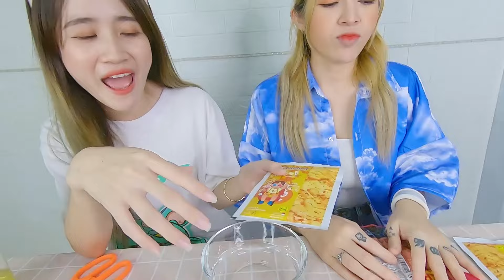Tổng Hợp Món Ăn Theo Trend Tiktok Linh Barbie Vê Vê I Linh Vyy Official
Kênh chính thức và duy nhất của Linh và Vy l Linh Barbie,  Tường Vy.
Tại đây team sẽ luôn update những phim ngắn, Vlog, clip ngắn hay và ý nghĩa do chính team quay và thực hiện để mọi người có thể cùng xem.
Hy vọng được mọi người ủng hộ và chia sẻ thật nhiều nha ^^
 💥TikTok Linh Barbie 💥  💥TikTok Tường Vy 💥

Đăng ký các kênh chính của Linh và Vy để ủng hộ bọn mình nhé

© Các video trên kênh " đã được đăng ký bản quyền với Youtube. Vui lòng không sao chép, re-upload dưới mọi hình thức.